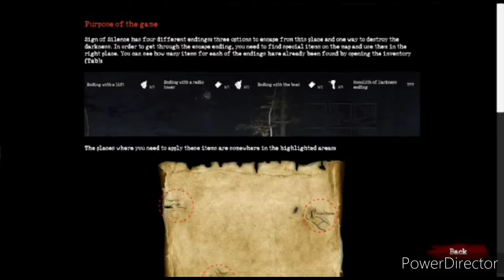Lets Play SIGN OF SILENCE - Dissatisfied Gamers Spooky Halloween Special!!! 🎃 🎃 🎃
Playing Sign of Silence, our Halloween Spooky Special. Extremely funny PC gameplay.  HAPPY HALLOWEEN!!